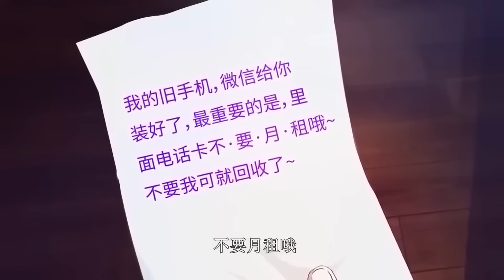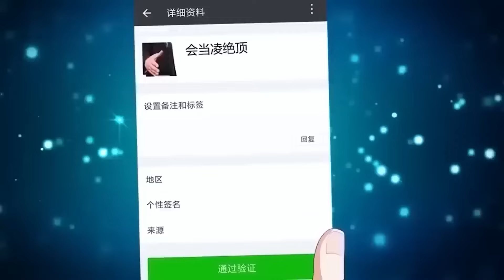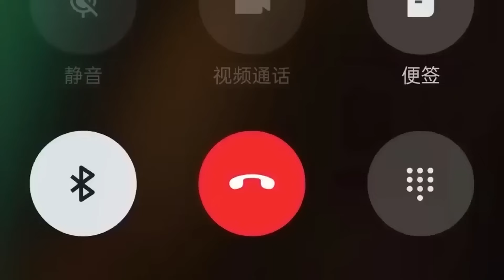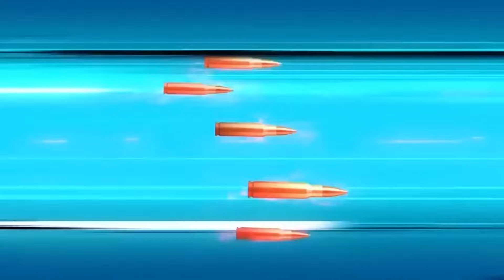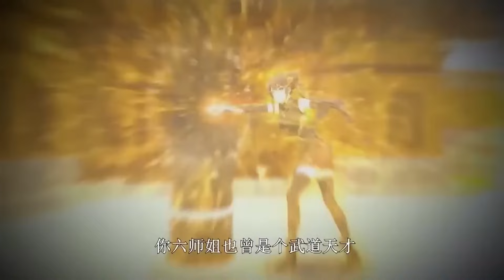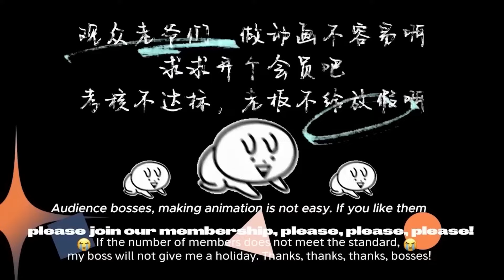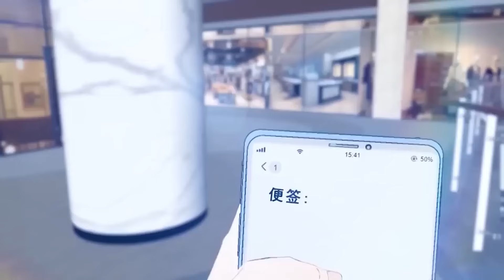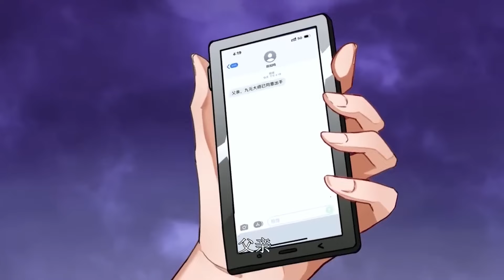【Multi Sub】Invincible Seven Senior Sisters EP1-48